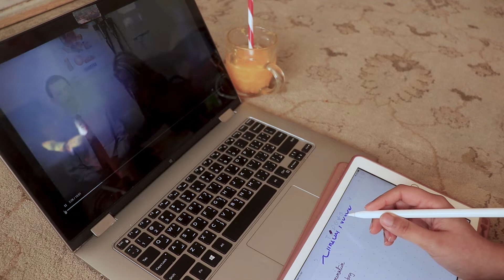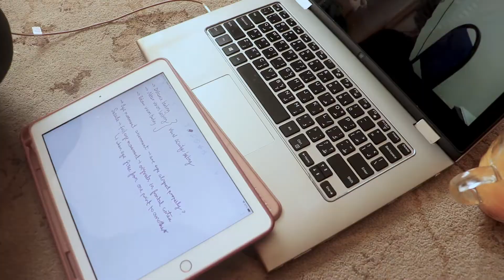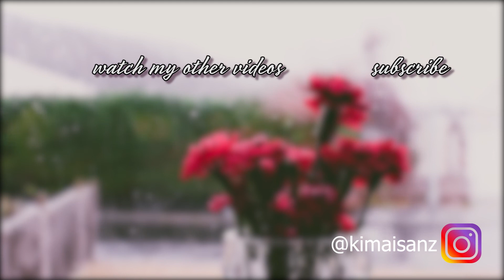I tried waking up at 4:30 am EVERYDAY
🌸FAQ:
Name: Sana or Kimai
Age: 20
Camera: Canon 200d
Editing software: Premiere Pro